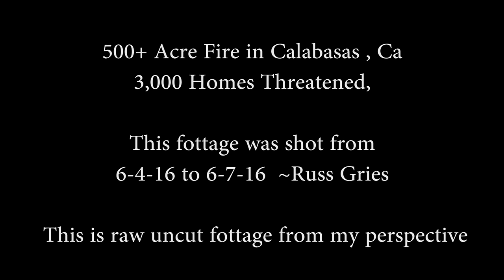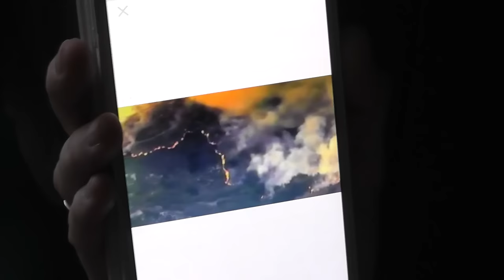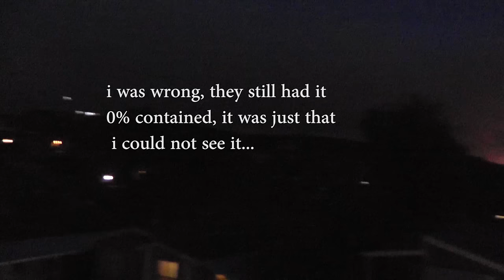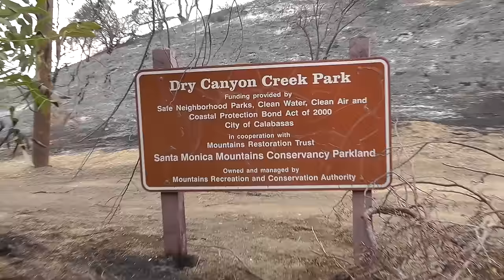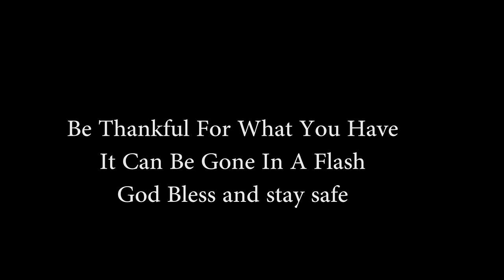full Uncut Perspective of California Fire in Calabasas and Topanga 6-4-16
yes we are OK, but anything can happen, here is my story.

~Russ